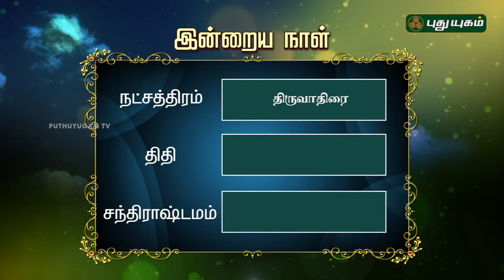இன்றைய ராசிபலன் / Daily Rasi Palan | 21/04/2018 | Puthuyugam TV